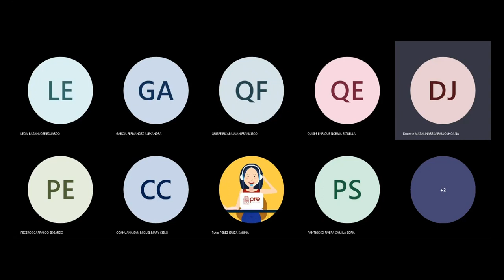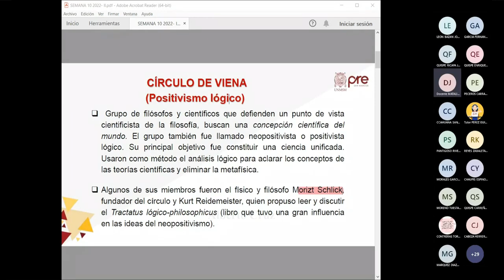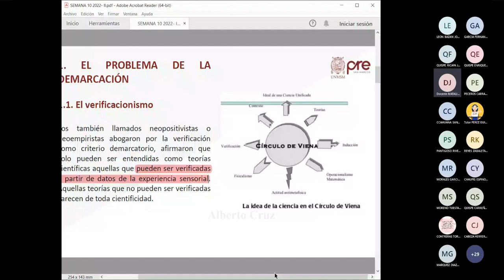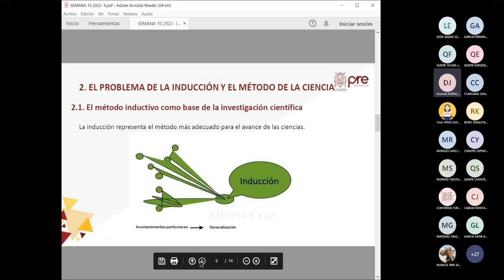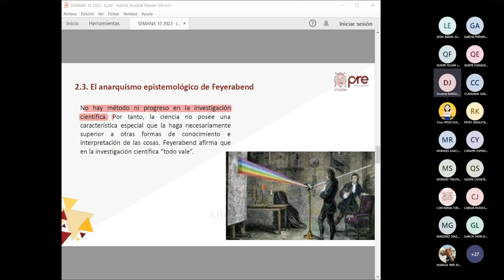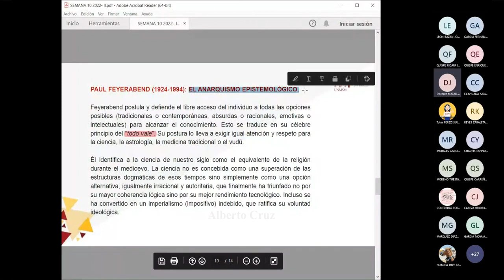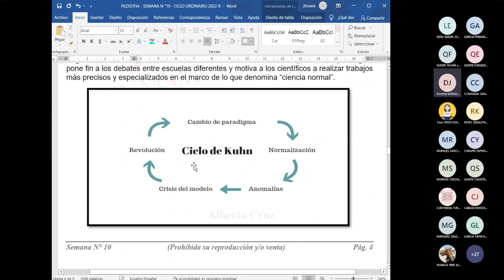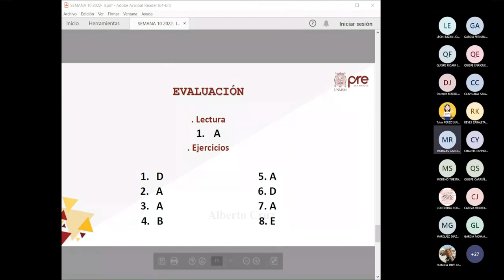Filosofía S10 - Problemas Epistemológicos Comtemporáneos - Pre San Marcos 2022 II ¨Z¨ 📚🖥️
Semana 10
Ciclo: 2️⃣0️⃣2️⃣2️⃣ 2️⃣
📚Curso: Filosofía
Profesor👨🏻‍🏫: Adriana Matalinares.
📌Tema: PROBLEMAS EPISTEMOLÓGICOS CONTEMPORÁNEOS. Wittgenstein, Popper, Kuhn y Feyerabend. Ciencia y pseudociencia. Crítica a la ciencia y la tecnología.